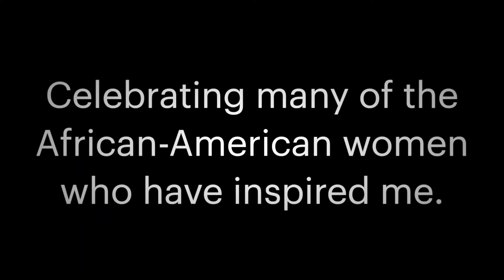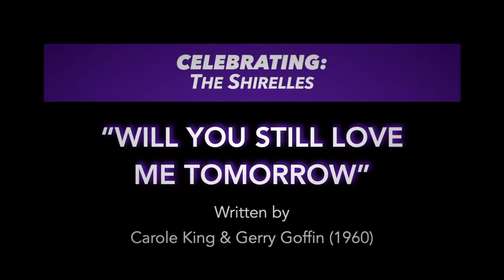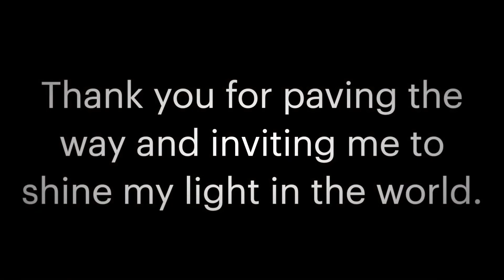FROM JAZZ TO SOUL, Vol 1 / Silver Fox Songs Showcase Series / Female Singers 1930s-1970s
Enjoy the wonderful vocal talent of Rhonda Denét as she performs a collection here of jazz standards and soul classics that span 5 decades. You can sing along to hits from the "First Lady of Song", Ella Fitzgerald and the "Queen of Soul", Aretha Franklin. Rhonda also pays tribute to jazz greats, Billie Holiday, Dinah Washington, Nina Simone, and Nancy Wilson as well as soul divas Etta
James, Martha Reeves, Mary Wells, and more. After sharing with you all who have influenced her, Rhonda will sing one of her originals! Through the music, the magic, and the message, there is something for everyone!